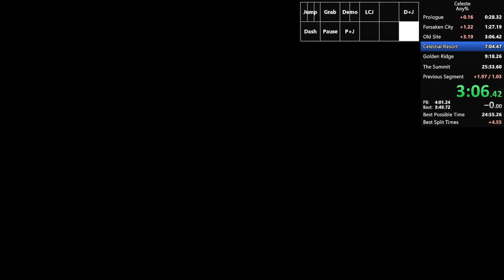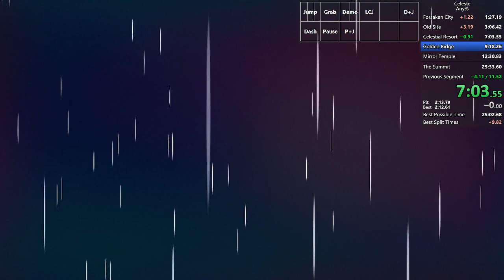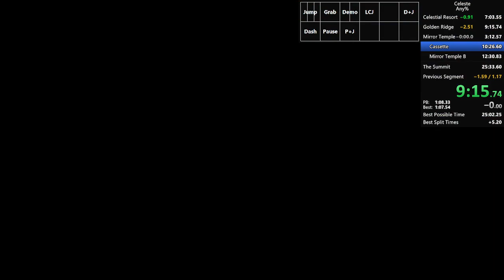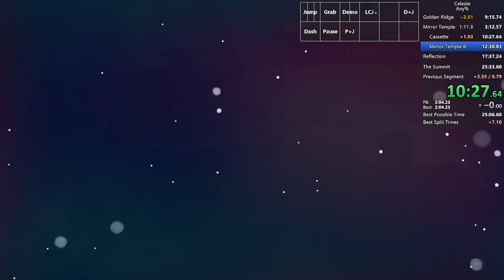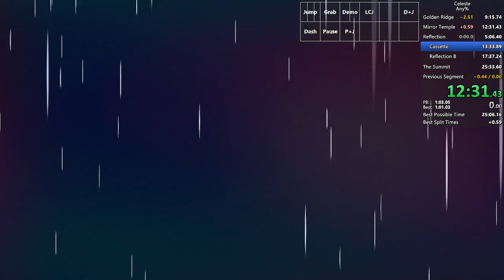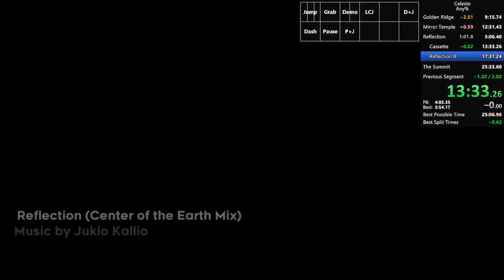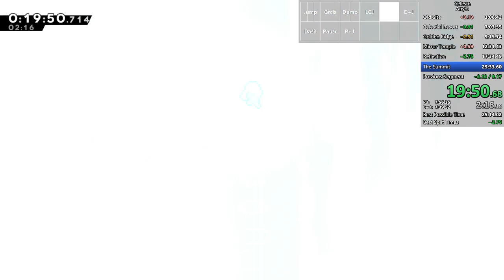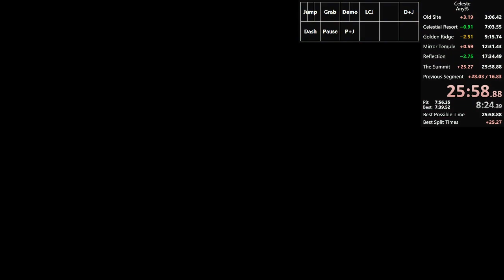17:34.493 reflection exit